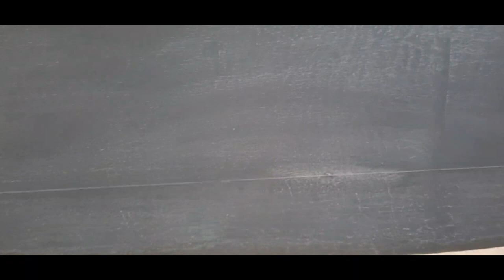MATAAS PO RESPETO KO KAY IDOL JOHN RIOT | MGA MARITES PASOK